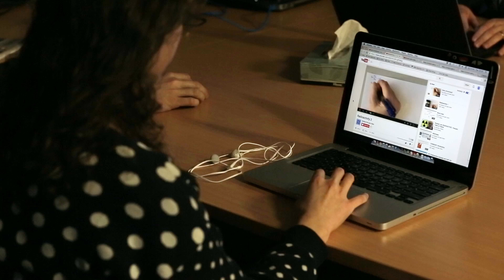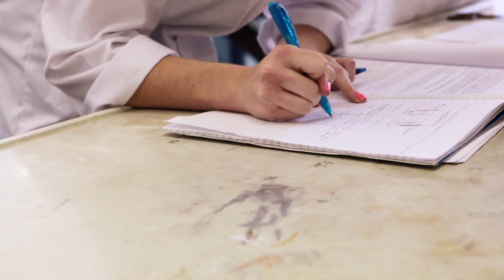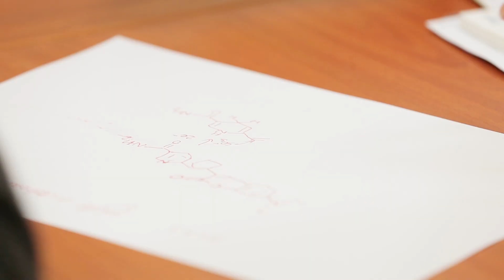Dr Liz New – A new way of teaching chemistry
Dr Liz New is one of the many amazing lecturers in our School of Chemistry. In 2015 she received the prestigious Vice-Chancellor Award for Outstanding Teaching (Early Career) in recognition of her wonderful work. Hear from Liz and some of her students about what makes her teaching so special.